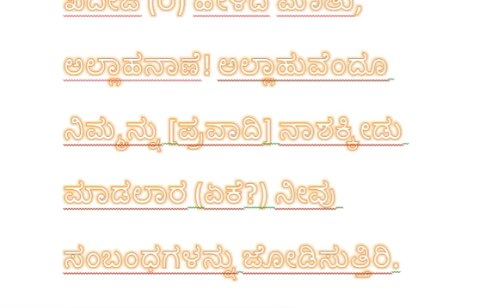ಅನಾಥರ ಕುರಿತು - Anaathara Kuritu in Kannada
ಕನ್ನಡ ಕುರಾನ್ ಮತ್ತು ಕನ್ನಡ ಹದೀತ್